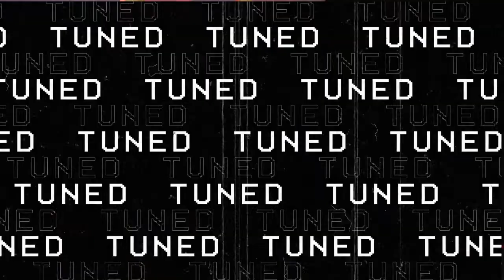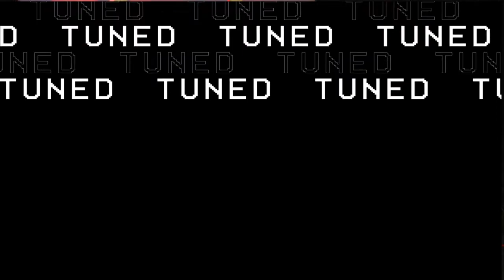Fe Radical= Resultados Radicales- Ps. Glorimar Pagán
🏘 Si te gustaría pertenecer a un grupo de célula, complete este formulario